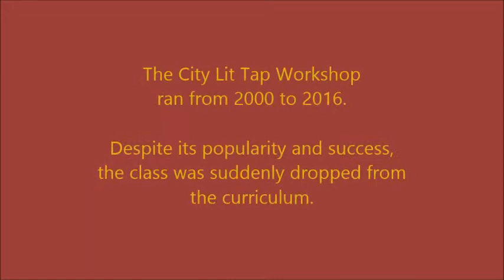STELLA MYERS SOFT SHOE TAP ROUTINE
Tap Workshop students at London's City Lit performing the late Stella Myers much loved iconic Soft Shoe tap routine to three classic soft shoe melodies.